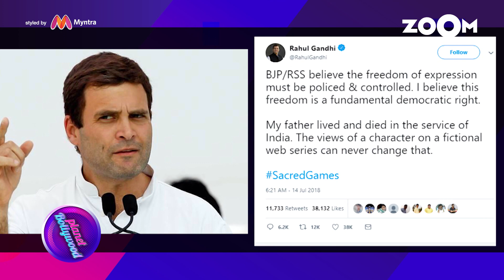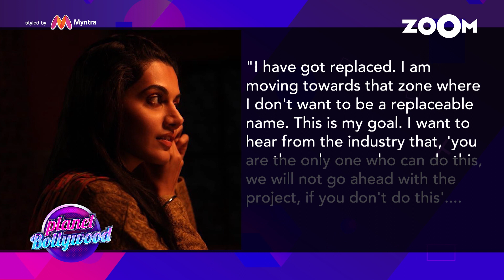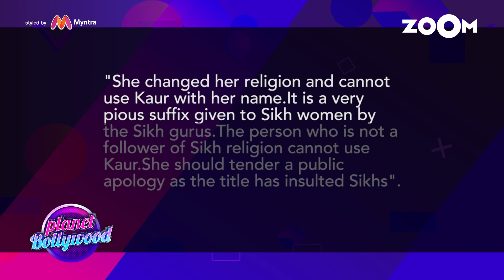Kangana - Hrithik At The Box Office | Rahul Gandhi Breaks His Silence Over A Web Series Storm & More